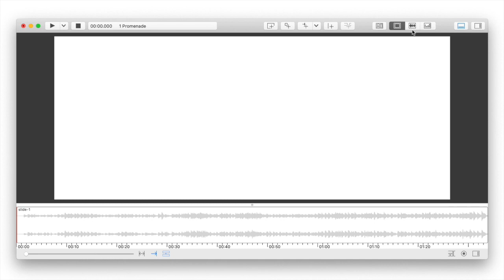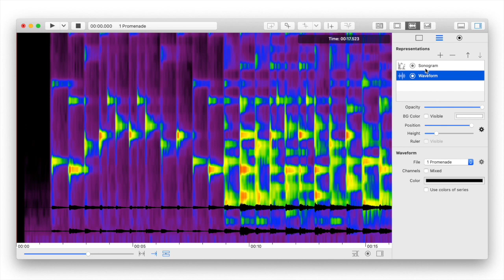iAnalyse 5 Use audio signal visualization